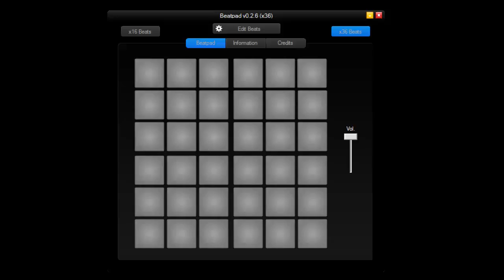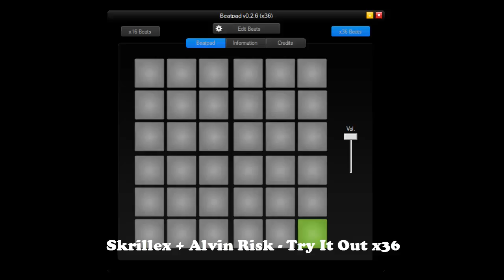【Beatpad PC x36】Skrillex + Alvin Risk - Try It Out